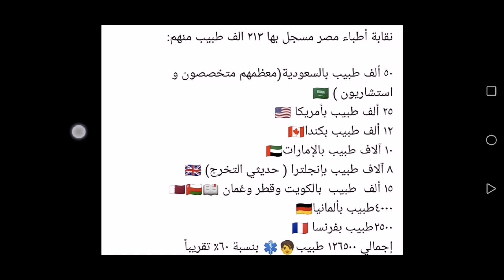{دردشة طبية ع السريع ٣٧} إلى متى يستمر نزيف الطب في مصر؟؟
لو عجبك الفيديو متنساش تعمل لايك وشير وتشترك في القناة وتفعل زر الجرس علشان يوصلك إشعار بالحلقات الجديدة... ولو حبيت تشكرنا على محتوى الفيديو وتدعم محتوى القناة المماثل لهذا الفيديو ممكن تقدم شكر مادي عن طريق النقر على كلمة (شكرا) تحت الفيديو وتحديد المبلغ اللي عاوز تدعم الفيديو بيه..
ولو عاوز تدعم القناة ككل ماديا يمكنك ذلك عن طريق:
1. الانتساب إلى القناة عبر الرابط التالي:
2. الباتريون عبر الرابط التالي